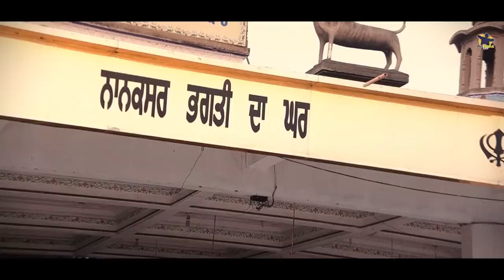Baba Nand Singh ji ( Full Video ) Avi Tatla || New Punjabi Song 2023 || Latest Punjabi Song 2023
Song - Baba Nand Singh Ji
Singer -Avi Tatla
Lyrics- Maahi Jagraon
Mix & Master Sunny Seven
Poster & Video - Palwinder Matharu
Label - Avi Tatla
Special Thanks - Tarlochan Singh & Joginder Singh All Nanakar Sangat & Sewadar

Contact with Song Team
Avi Tatla

Lyrics 🙏🏻
ਨਾਨਕਸਰ ਦੀ ਧਰਤੀ ਹੈ ਭਾਗਾਂ ਵਾਲੀ ਥਾਂ,,
ਜਿੱਥੇ ਗਰੀਬਾਂ ਦੁਖੀਆਂ ਦੀ ਫੜੀ ਜਾਂਦੀ ਹੈ ਬਾਂਹ,,
ਸਭਨਾਂ ਦੀ ਪੱਤ ਰੱਖਣ ਵਾਲੇ ਬਾਬਾ ਨੰਦ ਸਿੰਘ ਜੀ...
ਧੰਨ ਗੁਰੂ ਨਾਨਕ ਜੱਪਣ ਵਾਲੇ ਬਾਬਾ ਨੰਦ ਸਿੰਘ ਜੀ.
ਦੁੱਖ ਦੁਨੀਆਂ ਦੇ ਕੱਟਣ ਵਾਲੇ ਬਾਬਾ ਨੰਦ ਸਿੰਘ ਜੀ...

ਬਿਨ ਬੋਲਿਆਂ ਸਭ ਕੁਝ ਜਾਣਨ ਅੰਤਰਜਾਮੀ ਪੁਰਖ ਬਿਧਾਤੇ ਨੇ,,
ਸੰਗਤਾਂ ਉੱਤੇ ਕਰਮ ਕਮਾਉਦੇ ਮੇਹਰਾਂ ਦੇ ਜੋ ਦਾਤੇ ਨੇ,,
ਜੂਨ ਚੁਰਾਸ਼ੀ ਕੱਟਣ ਵਾਲੇ ਬਾਬਾ ਨੰਦ ਸਿੰਘ ਜੀ...

ਬੰਨਕੇ ਕੇਸ ਹੈ ਕਰੀ ਤਪੱਸਿਆਂ ਨੀਂਦਰ ਨੂੰ ਟਾਲਾ ਲਾਇਆਂ ਸੀ,,
ਭੁੱਖਾਂ ਤੇਹਾਂ ਕੱਟਕੇ ਜਿੰਨਾਂ ਗੁਰੂ ਨਾਨਕ ਨੂੰ ਪਾਇਆਂ ਸੀ,,
ਓਟ ਨਾਨਕ ਦੀ ਤੱਕਣ ਵਾਲੇ ਬਾਬਾ ਨੰਦ ਸਿੰਘ ਜੀ...
ਦੁੱਖ ਦੁਖੀਆਂ ਦੇ ਕੱਟਣ ਵਾਲੇ ਬਾਬਾ ਨੰਦ ਸਿੰਘ ਜੀ..

ਉਹ ਨਾਨਕਸਰ ਨੇ ਤਾਰ ਦਿੱਤੇ ਸੇਵਾ ਜਿੰਨਾਂ ਨੇ ਕੀਤੀ,,
ਮਾਹੀ ਜਗਰਾਵਾਂ ਗੁਣ ਨੇ ਗਾਉਦੇਂ ਨਾਲ ਜਿੰਨਾਂ ਦੇ ਬੀਤੀ,,
ਆਪੇ ਲਾਜ਼ਾਂ ਰੱਖਣ ਵਾਲੇ ਬਾਬਾ ਨੰਦ ਸਿੰਘ ਜੀ... ਧੰਨ ਗੁਰੂ ਨਾਨਕ ਜੱਪਣ ਵਾਲੇ ਬਾਬਾ ਨੰਦ ਸਿੰਘ ਜੀ...